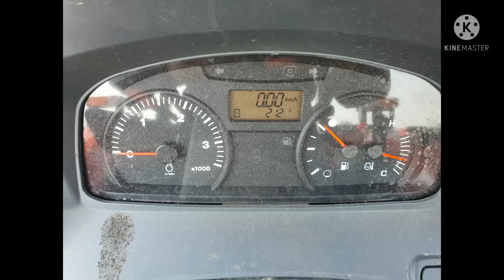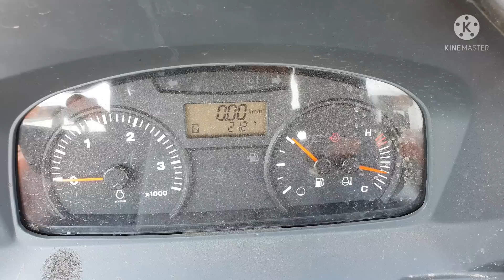M9808 M8808 M7508 แตกต่างกันยังไง คลิปนี้ พอมีคำตอบครับ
รุ่นใหม่ จากKUBOTA เปิดตัวรวดเดียว3รุ่น
เกียร์ 12×12   น่าใช้งานทีเดียวครับ
วีดีโอ ที่ทำขึ้น เพื่อใช้ศึกษา หาข้อมูล และแจ้งรายละเอียดของสินค้าแต่ละรุ่น ว่าต่างกันยังไง ส่วนคนที่สนใจ เราแนะนำให้ติดต่อตัวแทนจำหน่ายไกล้บ้านครับ เขาจะให้คำตอบเราได้ดีที่สุดครับ
ุผานใช้ 26นิ้ว ทั้งผานพรวน และผานบุกเบิกครับ
ราคาที่เปิดมา
M7508  1,058,000.00 บาท   ไม่มีเหล็กถ่วงหลัง  ไม่มีเทอร์โบ
M8808  1,254,000.00 บาท มีเหล็กถ่วงล้อละ 1ก้อน   มีเทอร์โบ
M9808  1,379,000.00 บาท  มีเหล็กถ่วงหลังล้อละ 2ก้อน  มีเทอร์โบ
  มีวาล์ว2ชุด    ใครสนใจรุ่นใหน ลองศึกษาดูครับ
ภายไต้แบรนด์ของ KUBOTA ผลิตมาจากที่ใหน ก็น่าใช้ครับ  เพราะพื้นฐานในประเทศไทยนั้นพร้อมมาก  ทั้งศูนย์อะไหล่ ผู้แทนจำหน่าย ช่างบริการ เยอะแยะ ดูแลตลอดการใช้งาน